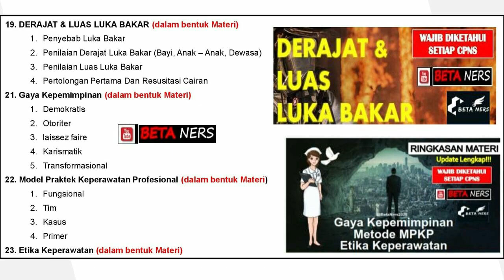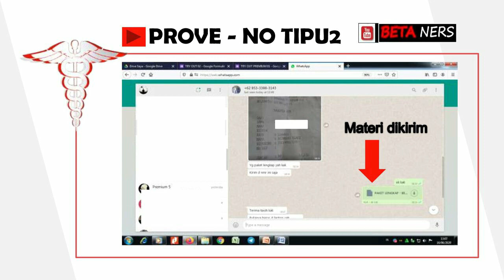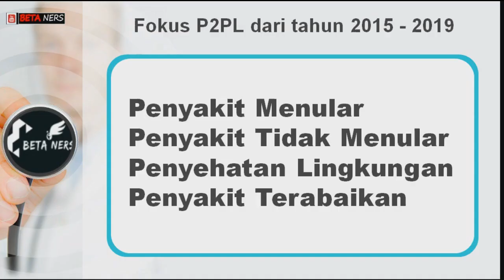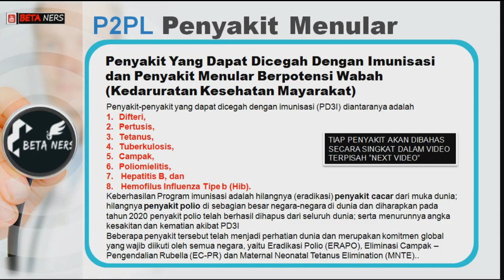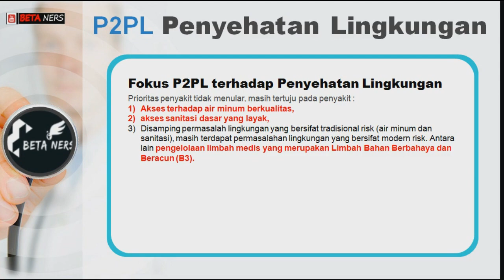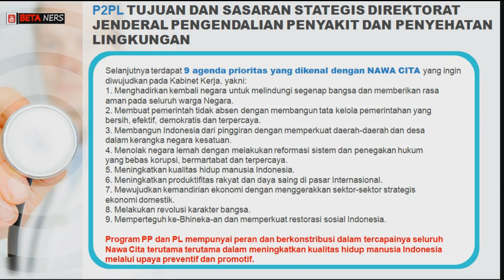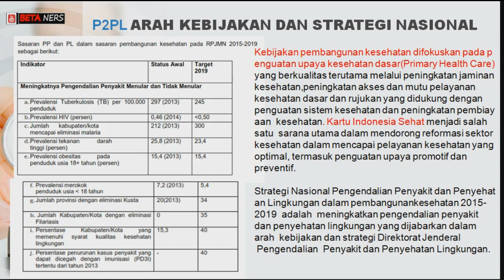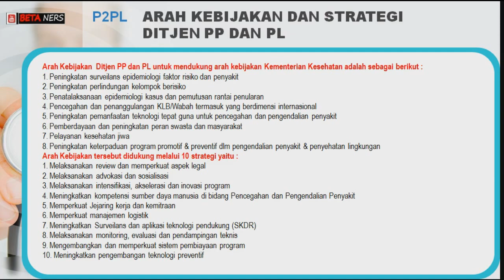P2PL (PENGENDALIAN PENYAKIT DAN PENYEHATAN LINGKUNGAN) - BETA NERS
1. Fokus P2PL dari tahun 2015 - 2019
2. ARAH KEBIJAKAN DAN STRATEGI NASIONAL
3. TUJUAN DAN SASARAN STATEGIS DIREKTORAT JENDERAL PENGENDALIAN PENYAKIT DAN PENYEHATAN LINGKUNGAN
4. ARAH KEBIJAKAN DAN STRATEGI  DITJEN PP DAN PL

PAKET BELAJAR - LENGKAP (yang anda dapatkan)
1. MATERI (file Pdf.) - sesuai deskripsi .
2. Bonus Materi (file Pdf.)
- SOAL TRY OUT 1.0 + KUNCI JAWABAN
- SOAL TRY OUT 2.0  + KUNCI JAWABAN
- SOAL DAN PEMBAHASAN DARI VIDEO PART 1 – 13
- Soal latihan GCS (10 menit pasti bisa)
PAKET BELAJAR - PREMIUM
1. MATERI (file Pdf.) - sesuai deskripsi .
2. Bonus Materi (file Pdf.)
3. Materi diUpdate terus - Tiap upload materi terbaru di Youtube – File Pdf – akan dikirim ke anda secara otomatis
4. Kesempatan Ikut TRY OUT Online * (ADA 2 TRYOUT menanti anda)
kontak me . WA chat only 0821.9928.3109

(mau cepat gabung di paket premium...)